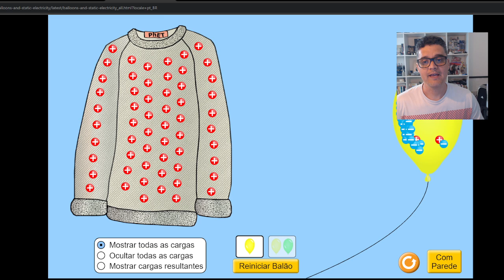Como a Eletricidade Estática Cai no ENEM? Explicação Fácil e Rápida!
Para o ENEM, é importante entender como esses conceitos se aplicam tanto em problemas teóricos quanto em situações cotidianas, já que o exame costuma conectar a teoria científica com aplicações práticas.

Processo de Eletrização:

Eletrização por Atrito: Ocorre quando dois materiais são esfregados um contra o outro, transferindo elétrons de um material para o outro. O material que ganha elétrons fica carregado negativamente, e o que perde elétrons fica carregado positivamente.

Olá, somos um canal dedicado ao ensino de forma totalmente gratuíta. Vocês nos ajudam divulgando o  nosso canal e comprando as nossas NFTs.